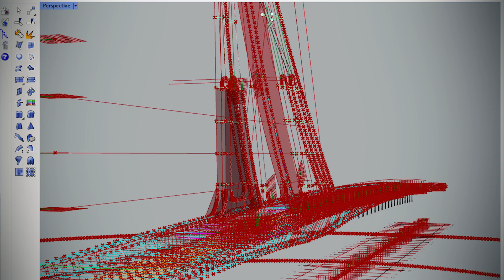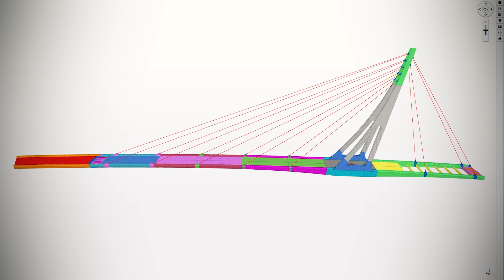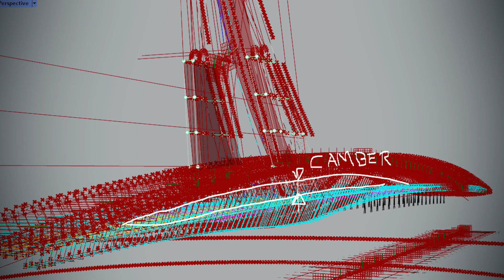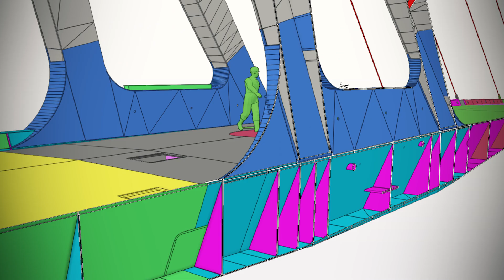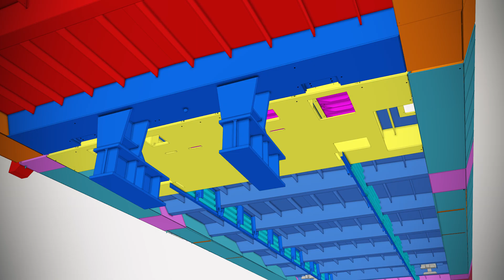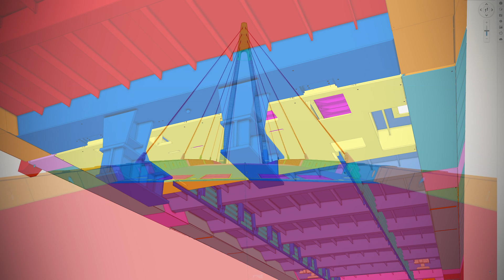Victor Buyck realiseert de langste draaibare pyloon tuibrug van Europa met BIM! | Case Study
Nieuw met Tekla Structures en/of Trimble Connect en benieuwd naar de mogelijkheden? Laat ons langskomen voor een gratis, persoonlijke demonstratie.

Bruno de Roo (Senior Project Designer) vertelt uitgebreid hoe Victor Buyck het bouwproces van de 'Govan Partick Bridge' heeft aangestuurd vanuit Tekla Structures en Trimble Connect. Van parametrisch modelleren i.c.m. Rhino, Grasshopper en Tekla LiveLink naar prefab productie en het transport van de gehele (!) brug over zee richting Glasgow, Schotland.

Met mooie beelden afkomstig van @paulpoelsfotografie3150

Er is altijd een Trimble Connect licentie die bij jouw tekenpakket past. Maak jouw volgende stap naar een efficiënter bouwproces

Behoefte aan meer kennis over Tekla Structures en/of Trimble Connect, met persoonlijke begeleiding van onze specialisten? Neem deel aan een opleiding die bij jou past
Is afstand een drempel voor een fysieke opleiding, of ben je een beetje verlegen? Start met onze E-learning:

Neem deel aan opkomende webinars, of fris je kennis op met voorgaande webinars

Breng jouw 3D-model eerder naar de werkelijkheid via de Trimble Augmented Reality-app voor tablets en smartphones

Schep een 1-op-1 beeld van jouw 3D-model en de werkelijkheid en voer vóór de bouw belangrijke controles uit met de Trimble XR10 i.c.m. HoloLens 2

Werk samen met andere Tekla Structures-gebruikers over de hele wereld in één 3D-model, probeer gratis Tekla Model Sharing

Gebruik de online bibliotheek om eenvoudig 3D-objecten, gebruikerscomponenten, databases en templates in te zetten bij jouw projecten

Blijf op de hoogte van de nieuwste ontwikkelingen in BIM(-software).